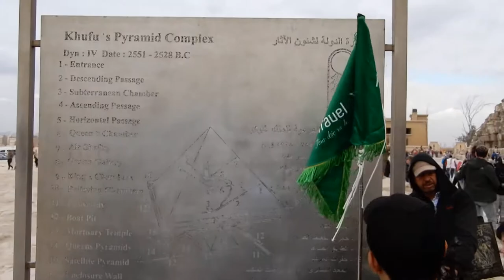Ba giờ sau khi ra khỏi khu Kim Tự Tháp này, Một xe chở đoàn Việt Nam đã bị đánh bom!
Ai Cập ơi (019) Quần Thể Kim Tự Tháp Lớn Nhất Ai Cập, chiều 28/12/2018.
Quần Thể Kim Tự Tháp Lớn Nhất Ai Cập, nổi tiếng nhất nằm ở Giza, ngoại ô Cairo. Một số kim tự tháp Giza được xem là nằm trong số những công trình vĩ đại nhất từng được xây. Kim tự tháp Khufu tại Giza là kim tự tháp Ai Cập lớn nhất và là kỳ quan thế giới cổ đại duy nhất còn tồn tại.

NXHYT/20182812/05